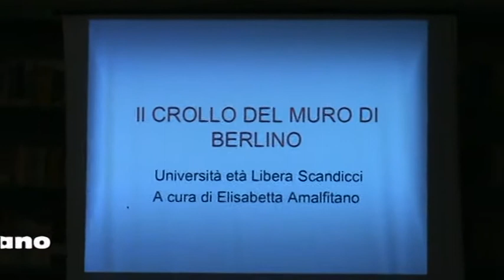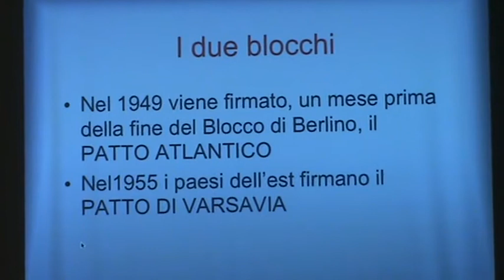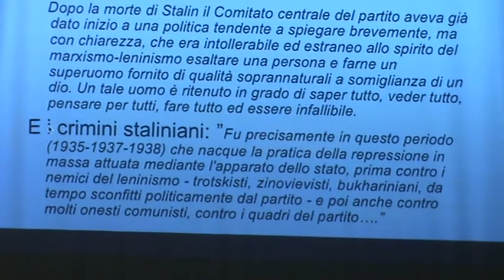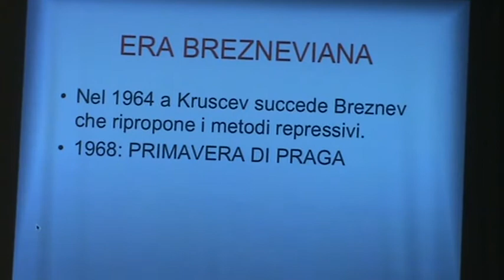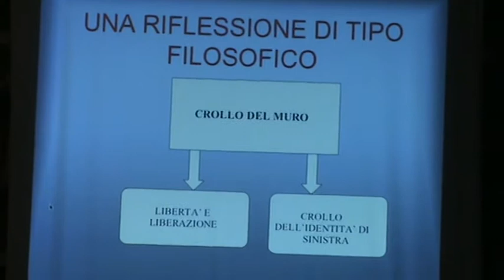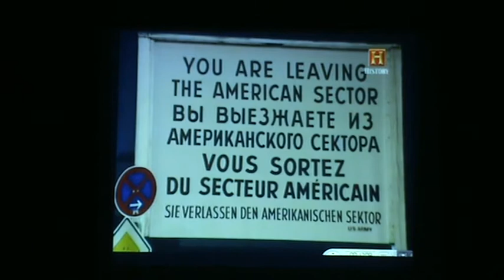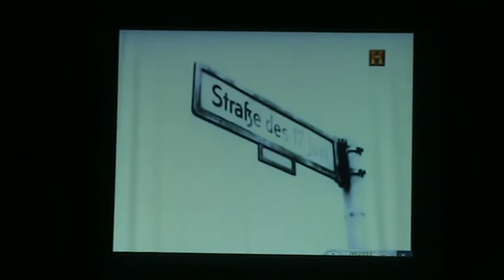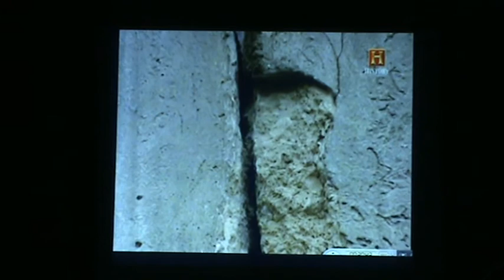Elisabetta Amalfitano prima parte- Al di là del muro...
dalla caduta del muro di Berlino alla caduta delle ideologie
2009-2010